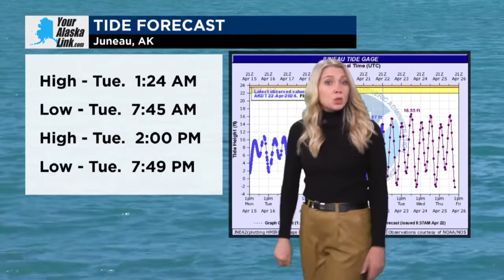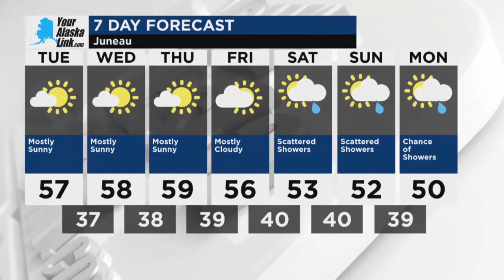Juneau Weather for Tuesday, April 22, 2024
Mostly cloudy. High 51F. Winds SSE at 5 to 10 mph.